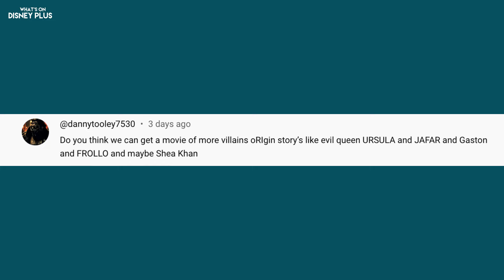Captain America: Brave New World Trailer Reaction + “Beyblade X” Coming Soon | Disney Plus News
Marvel’s “Captain America: Brave New World” Teaser Trailer Released

Disney’s “Young Woman And The Sea” Review